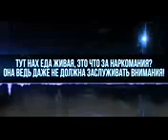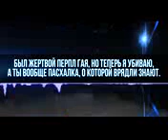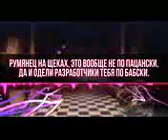EPIChNAYa REP BITVA MARIONETKA VS KEKSIK Pyat Nochei Y Freddi 3 Mylt Animaciya